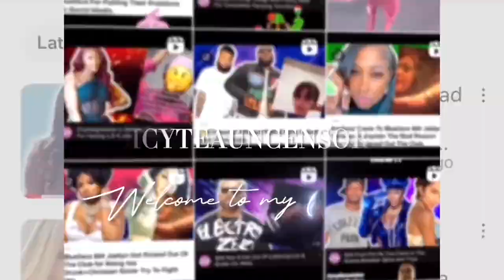Kai Cenat Reacts to a model who leaked his private photos and messages/Cj & Lexi Back Together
Y’all Can’t Miss This Tea on Kani Cenat Response to OnlyFan Model Uploading Message and Private Photos of them and Cj so Cool & Lexi Back Together.